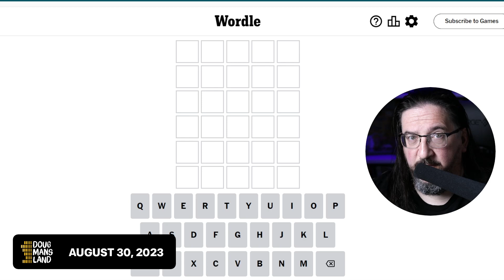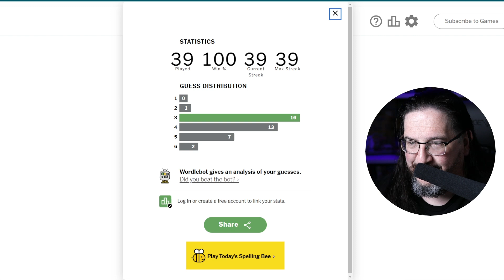Doug plays today's Wordle 802 for 08/30/2023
It's August 30, 2023 and Doug is playing today's daily Wordle 802!